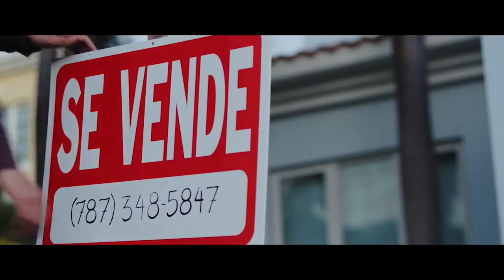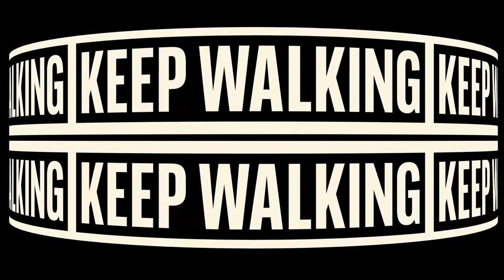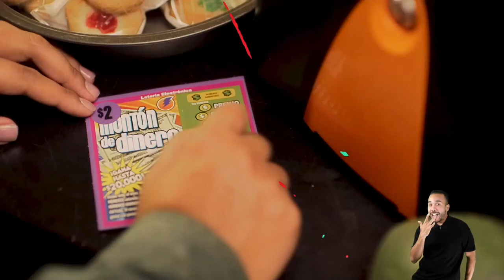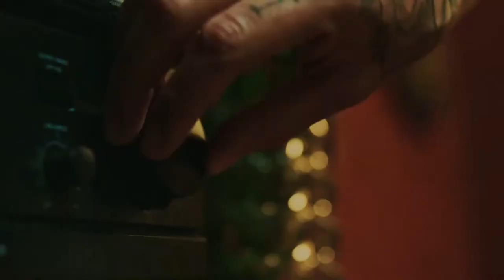Mets de Guaynabo vs Cariduros de Fajardo (Regular Season BSN 2023)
Guaynabo Mets: Game 30 Regular Season BSN 2023

GAME MATCH: Mets de Guaynabo vs Cariduros de Fajardo